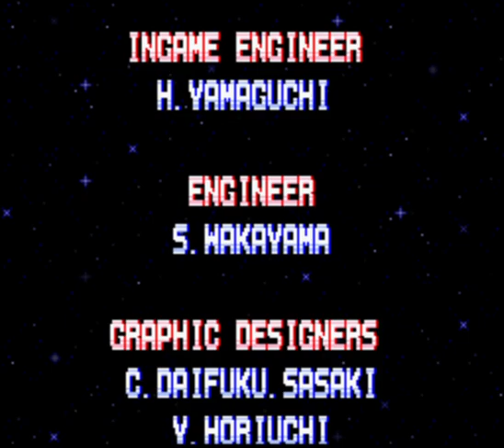Tecmo Super Bowl (2022 Rom Hack) Season Mode Gameplay - Part 19 Final Super Bowl Vs. 49ers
Now its time for the Super Bowl match against the San Franciso 49ers. This is the moment where one team rises and others fall.

Note: Casual Entertainment, not for skill.